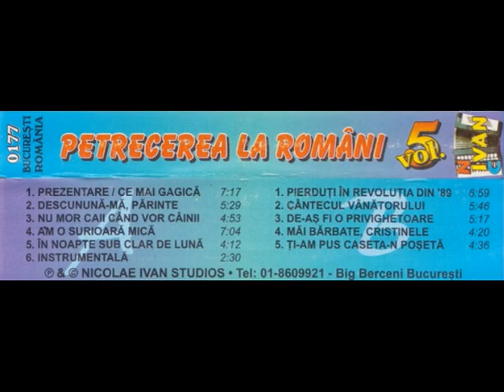Petrecerea la Romani Cu Gina Gusatu partea 1 . 1997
Dragi abonati va ofer acest album cu o calitate sonora de exceptie si fidelitate mare detin caseta originala